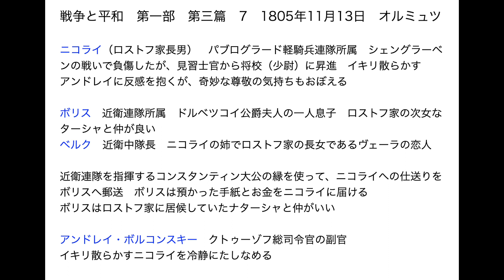トルストイ『戦争と平和』解説 その19 第一部第三篇 6~7